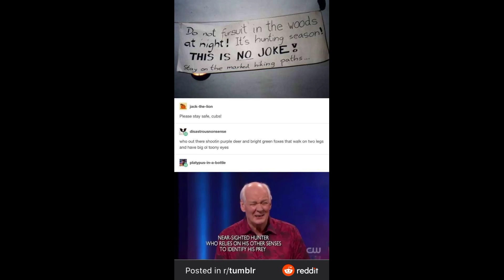I want to Believe in Furry Memes!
More MEMES and a little sadness thrown in for good measure! I want to believe in furry memes!

Amicus and Marcos Don’t leave me alone by 布哥-BOOG